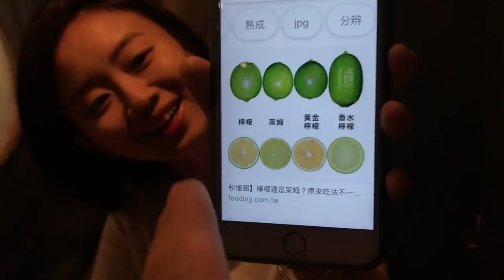台灣美食🇹🇼台灣美女🇹🇼試試看台北日式居酒屋! 和風烏龍麵150好好吃! @三虎居酒屋 ★4.5 (474)@國父紀念館站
iPhone 7

G7X MarkⅡ
Feiyutech WG2
Logitech MX MASTER 2S